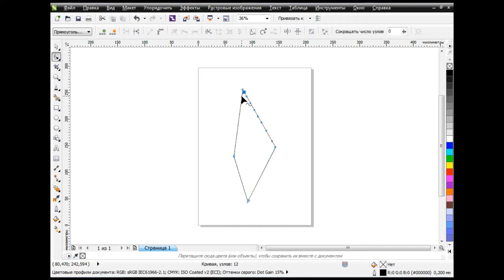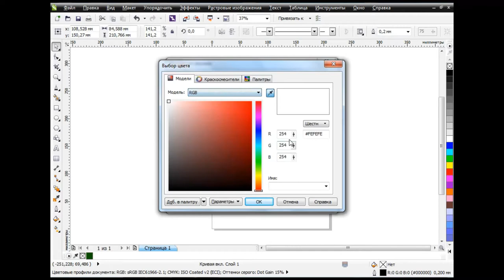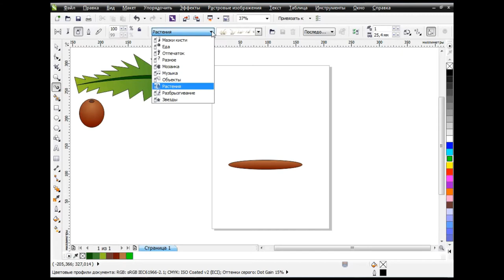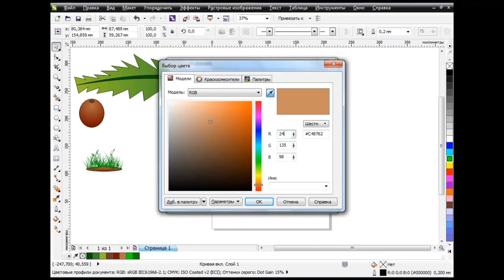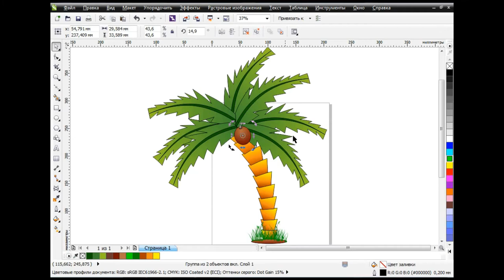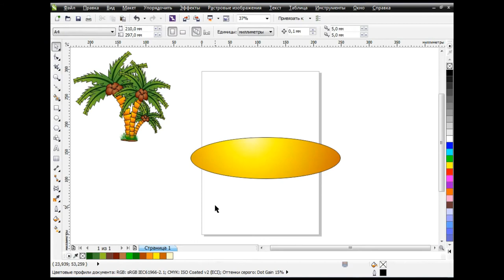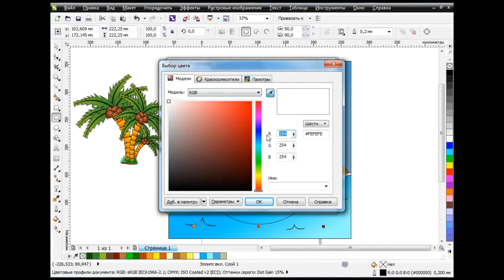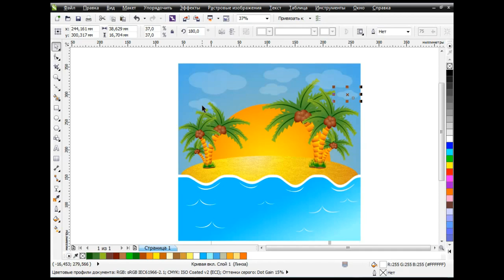How to draw a palm tree in Corel Draw